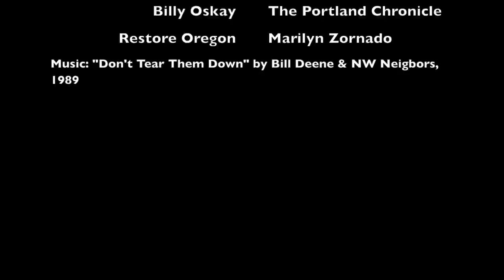Demolishing Portland: A Gallery of Lost History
United Neighborhoods for Reform aims to save affordable housing and encourage more positive development in Portland, Oregon.

The movie was made by UNR supporter and Northeast Portland resident Fred Lifton for the cause. Even though most of the pictures are of Northeast homes, all parts of Portland are affected by the record-breaking wave of demolitions occurring citywide.
The movie's soundtrack is a song offered to us by activists involved in the "Overton Miracle" of 1989, when 23 protesters were arrested trying to save homes on Northwest Overton and Pettygrove streets. Bill Deene (rest in peace) wrote the song inspired by those protests; his contribution lives on in the current struggle to make neighbors' voice part of the discussions over Portland's future.